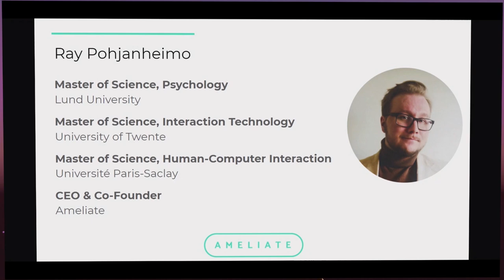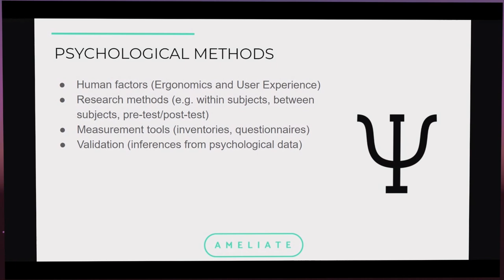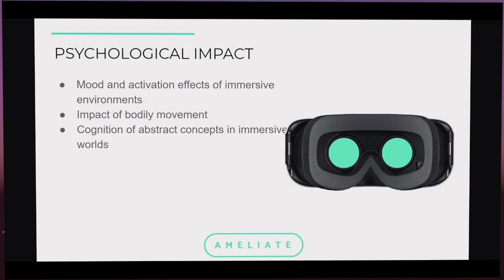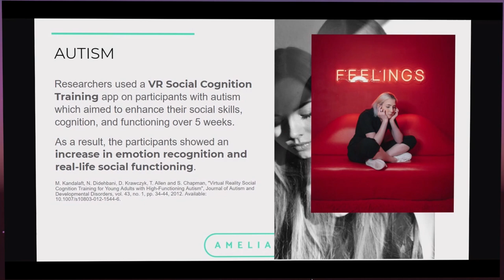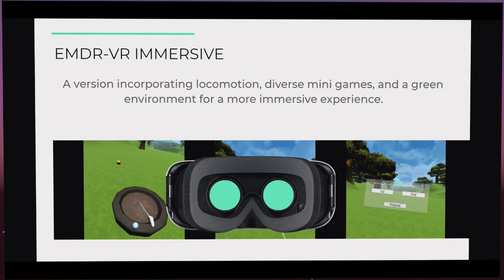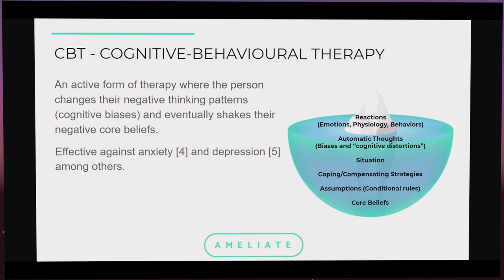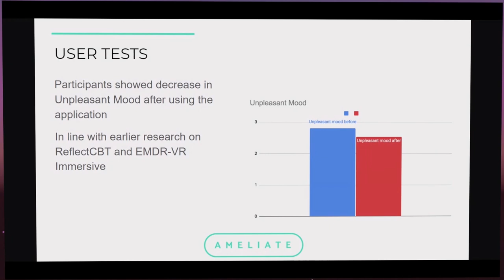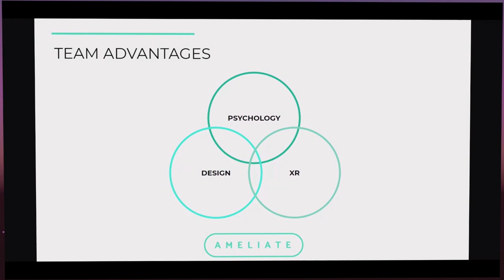Match XR 2021 | Ray Pohjanheimo | What can Psychology offer for VR and vice versa?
Presentation
Ray Pohjanheimo, CEO at Ameliate
What can Psychology offer for VR and vice versa?